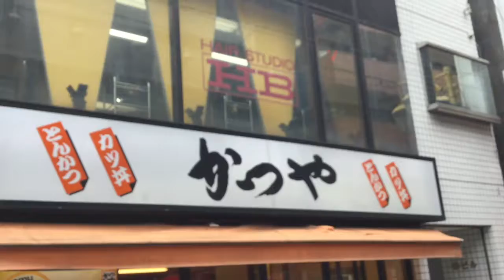かつや タルタルチキンカツ定食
かつやのタルタルチキンカツ定食です。